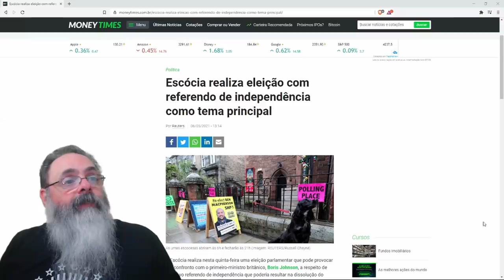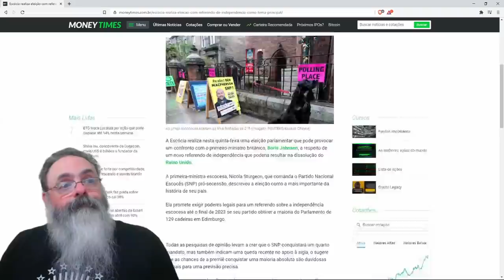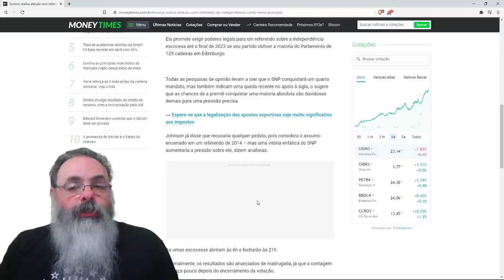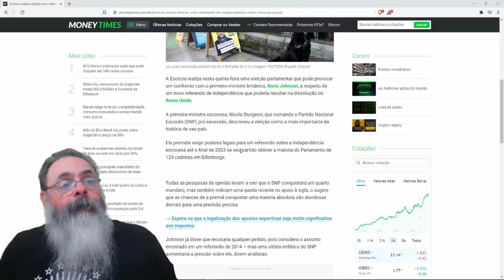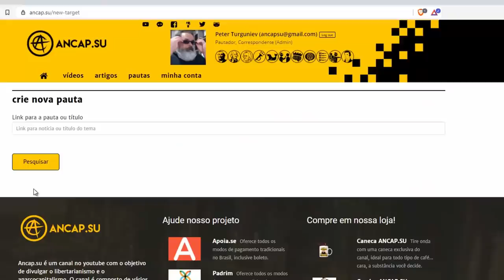SNP deve ganhar a eleição, mas precisa ganhar com folga para propor novo plebiscito